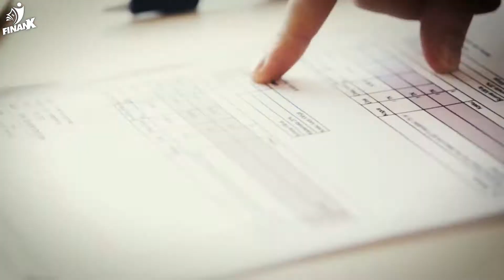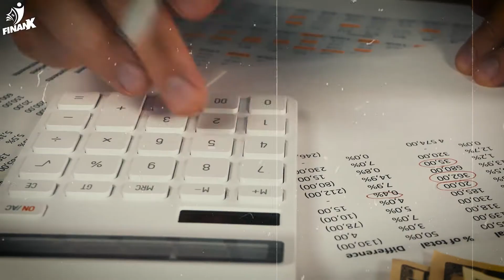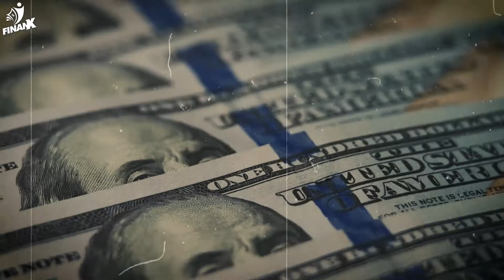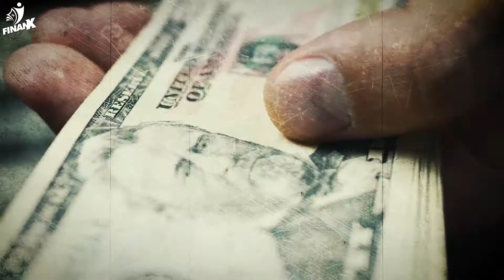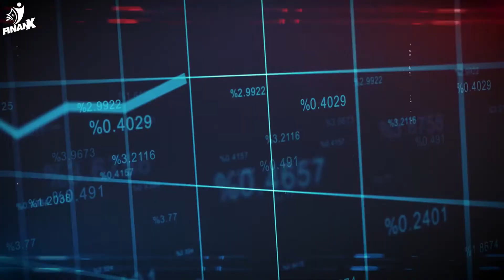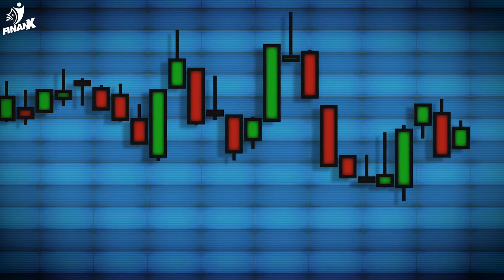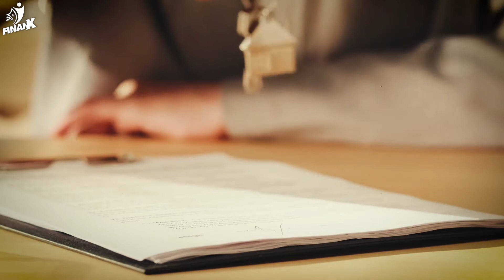THIS Is How You Manage Your Money Like The 1%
Money Management is the backbone of your financial freedom and in this video, we talk about how to manage your money like the top 1%.

00:00 Intro
00:16 Start
00:30 Plan
01:15 Formula
02:03 Habits
02:27 Simplify
02:49 Taxation
03:56 HSA
04:17 IRA
05:07 Debt
06:51 Education
07:15 Strategy